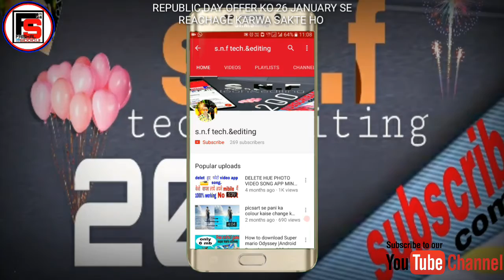Reliance JIO Republic Day OFFER 2018 | GET 126GB DATA in ₹399 JIO Recharge Tariff Plan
Hey Guys,
Reliance JIO Launched or Going to Revised its existing tariff plans from 26th January 2018 & New plans will provide 1.5 GB per Day & 2GB per day data with high speed 4G connection in less amount.
dosto video kaisy lagy jarur btaye

aur aapko konsa plan accha lga wo comment kare thanku